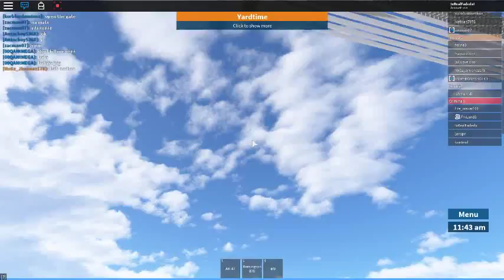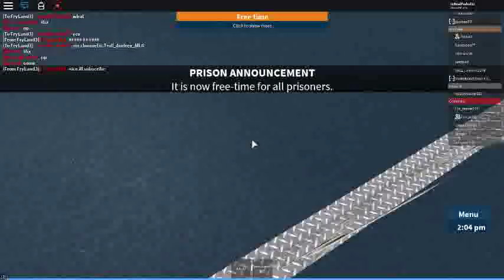Roblox:Gameplay of Prison Life (3)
Im playing this again